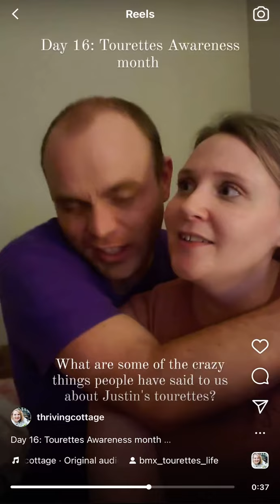Day 16: Tourettes Awareness month craziest things people have said to us about Justin's tourettes?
Day 16: Tourettes Awareness month

What are some the of craziest things people have said to us about Justin's tourettes?

That he is possessed with demons.
That he likes to say cuss words.
That he is faking it.
That because of his sexual tics and that I'm so supportive that we are soliciting being swingers and recruiting others.

What have people said to you? We'd love to hear them!